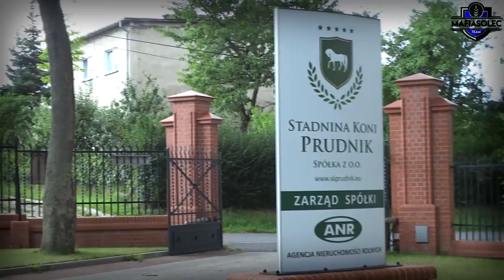Wyjazd po Jałówki, Żniwa 2017 na całego, Czechy ☆ Vlog GoPro #52 ㋡ MafiaSolec & Bronczek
Pozdrowienia dla Pani Agnieszki, Jarka oraz Krzyśka za super wyjazd :)